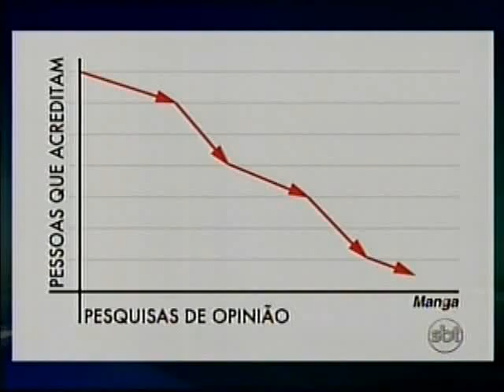TVKajuru - Kajuru no programa do Raul Gil part. 4